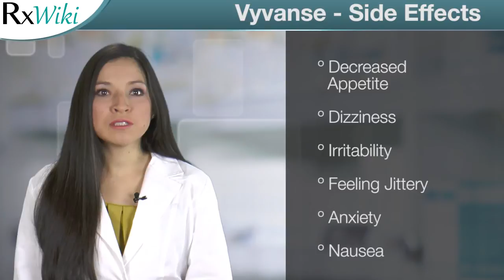Vyvanse Is A Treatment for ADHD - Overview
Vyvanse, the brand-name form of lisdexamfetamine, is a prescription medication used for the treatment of Attention-Deficit Hyperactivity Disorder, or ADHD. It is also approved for the treatment of moderate to severe Binge Eating Disorder (B.E.D.) in adults. Vyvanse belongs to a group of drugs called central nervous system stimulant medications. These help increase attention, decrease impulsiveness, and decrease hyperactivity in people with ADHD by changing the amounts of certain natural substances in the brain.
This medication comes in capsule form and is taken once daily, in the morning, with or without food.
Common side effects of Vyvanse include decreased appetite, dizziness, irritability, feeling jittery, anxiety, and nausea.